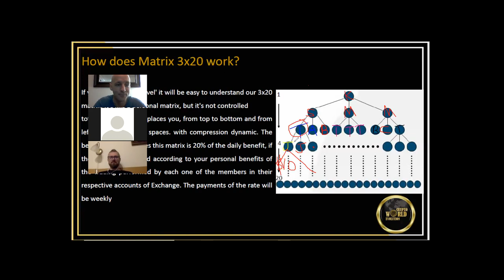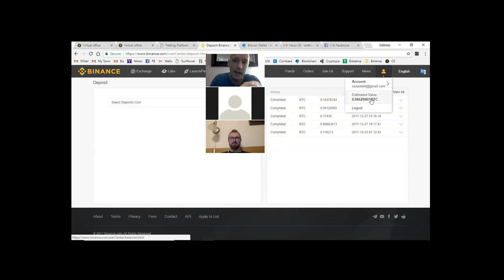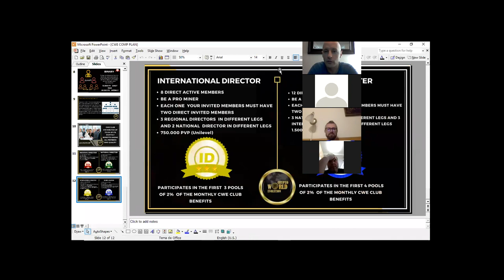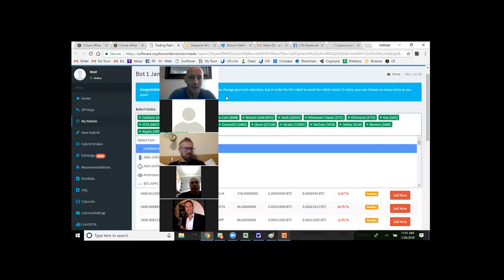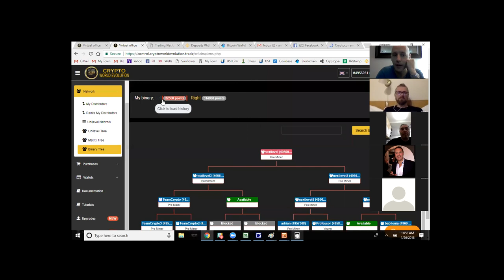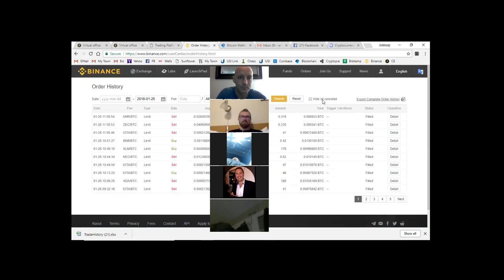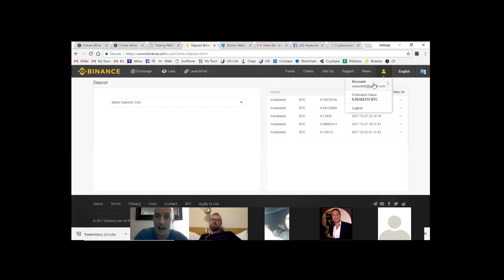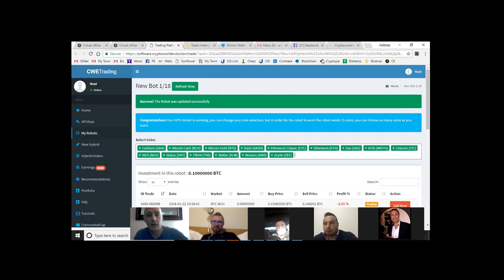Crypto World Evolution CWE - Matrix Explained - Q & A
How to Trade Bitcoins the Smart Way using  Crypto World Evolution Crypto Auto Trader...

Adrian Hibbert
Bitcoin Multi-Millionaire